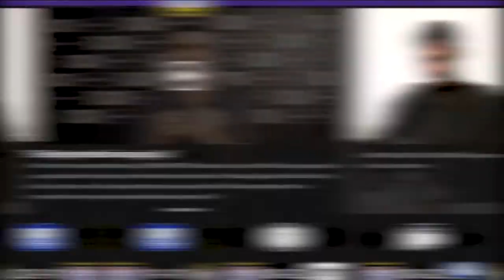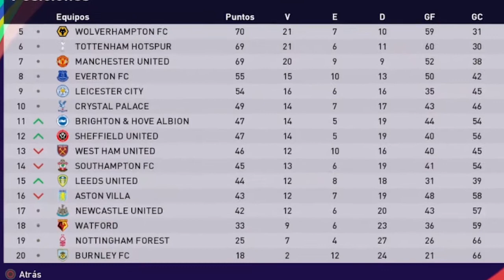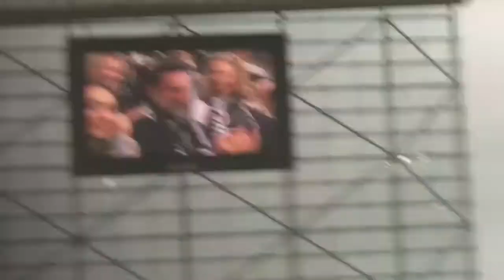INTRO NUEVA SERIE NEWCASTLE UNITED (LIGA MASTER EFOOTBALL 2022)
Adama Songo  de Burkina Faso un dt Africano que llega a revolucionar el futbol Europeo de Manera REALISTA desde los equipos mas bajos hasta llegar a este gran proyecto de los Árabes y su renovación al Newcastle. Podrá Adama superar este nuevo reto ?